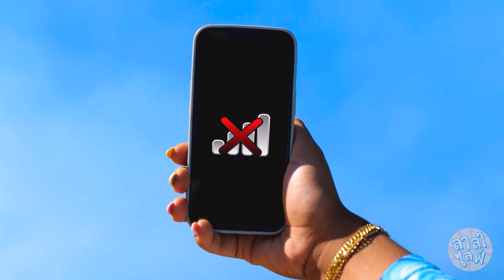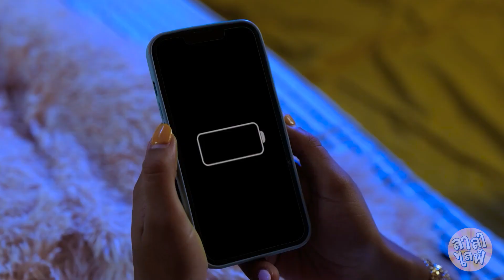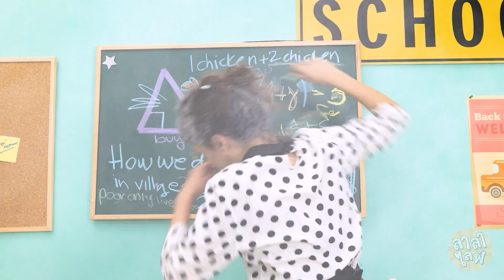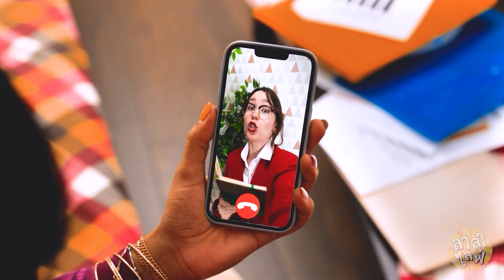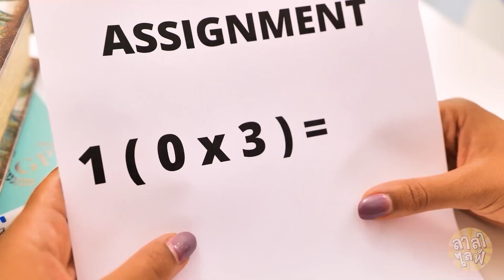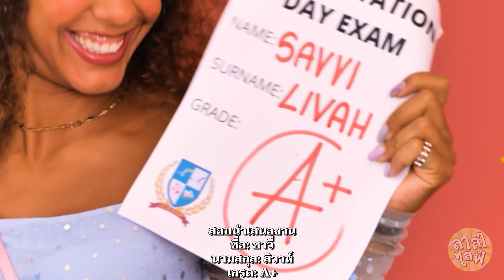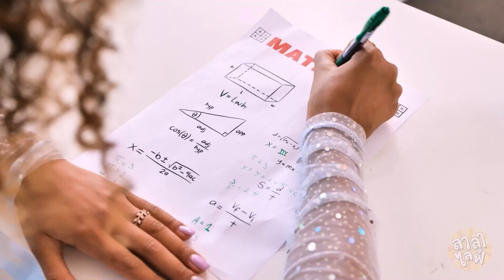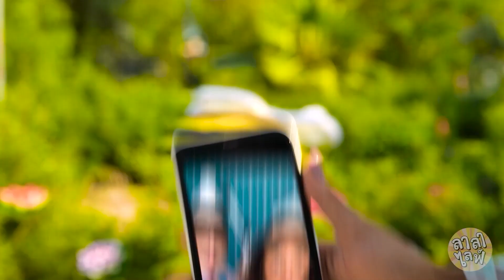รวยเวอร์ vs ถังแตก - เมื่อคุณหนูต้องติดอยู่ในหมู่บ้านยากจนในชนบท! เรื่องราวสนุก ๆ โดย ลาลาไลฟ์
อยู่มาวันหนึ่ง ซาวีซึ่งเป็นลูกคุณหนูผู้ร่ำรวยต้องติดอยู่ในหมู่บ้านยากจนในชนบท! 😩 เธอจะอยู่รอดได้ยังไงถ้าไม่มีเสื้อผ้าแพง ๆ และความหรูหราอื่น ๆ ? และเธอจะหาเพื่อนแท้ได้หรือไม่? รับชมได้ในวิดีโอตอนใหม่แสนสนุกของเรา! 🥰